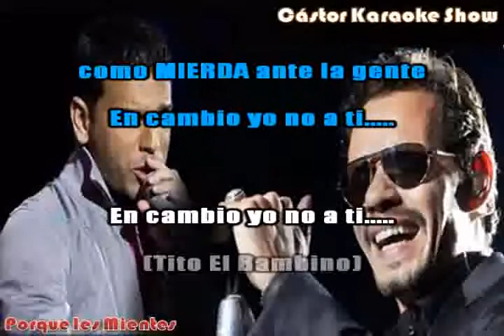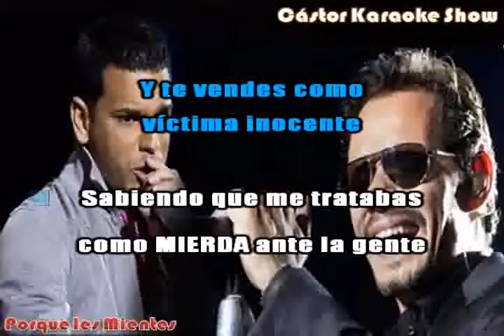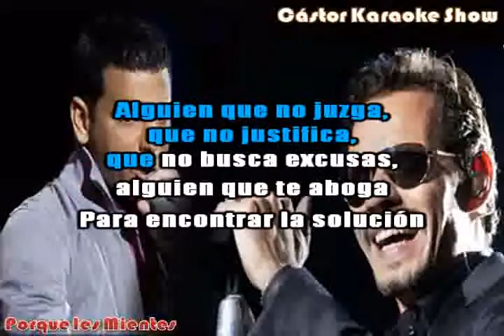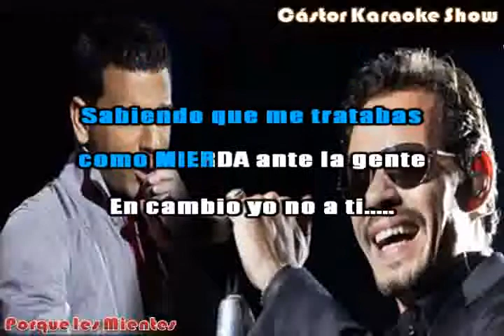karaoke porque les mientes tito el bambino y marck anthony